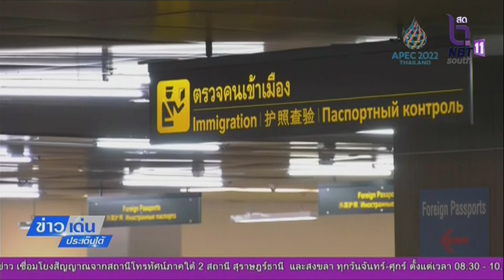ครม. อนุมัติ 338.80 ล้านบาท พัฒนากลุ่มจังหวัดภาคใต้ฝั่งอันดามัน